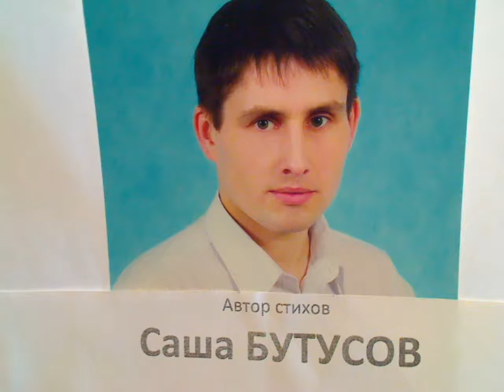"Экономика растет, ей дадим пинок под зад, экономика" написал Саша Бутусов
Жизнь трудная
А мы легко одеты.